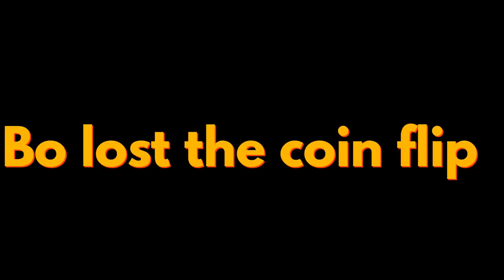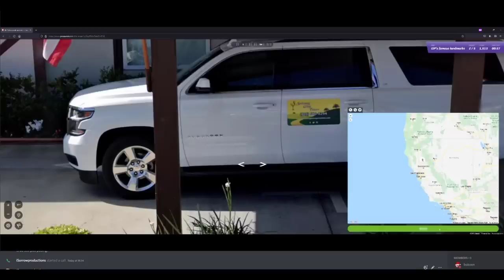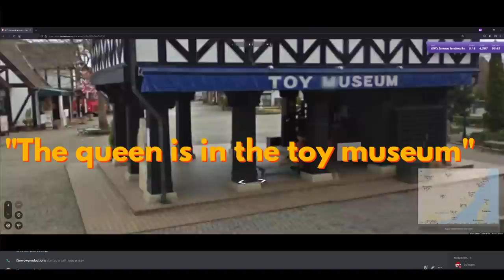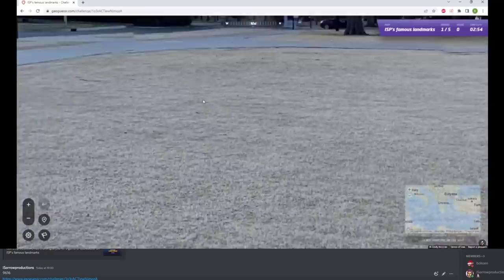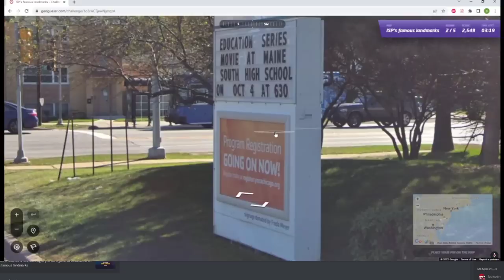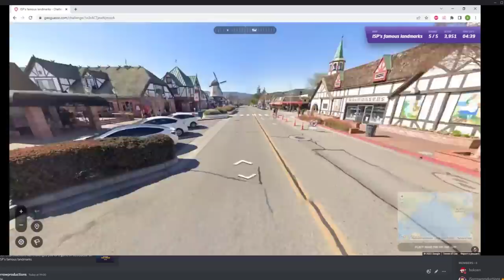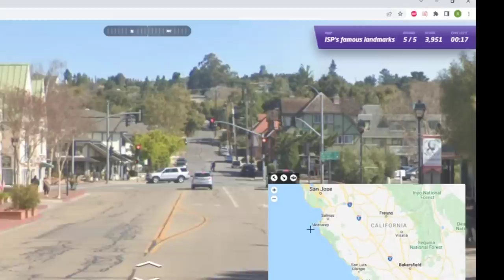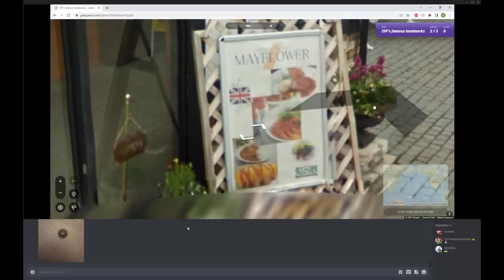How I Rigged A Geoguessr Tournament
So Today I decided to challenge my fellow youtubers geography knowledge by creating a tour of some wonderful historical and national monuments around the world!